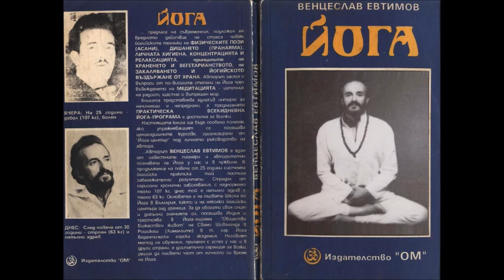Венцислав Евтимов - Йога - част 4/5 (Аудио книга)